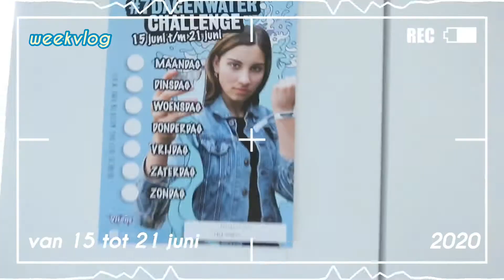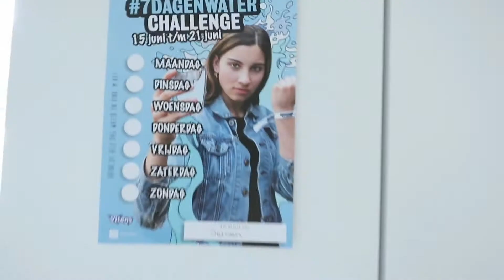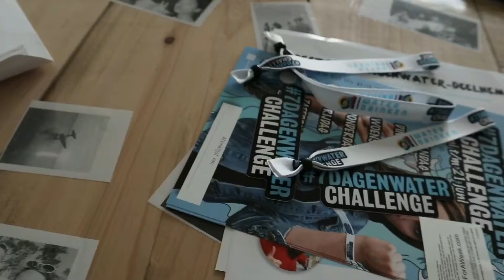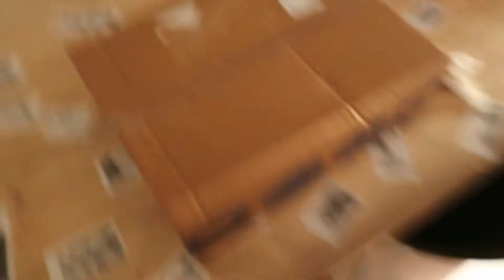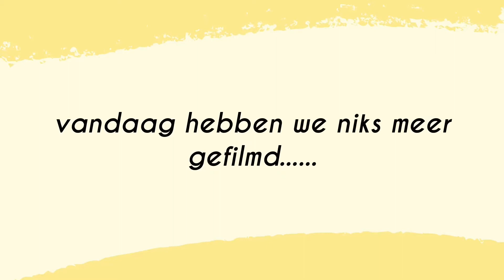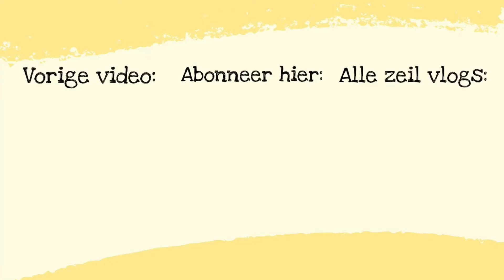TRY-ON SHOPLOG & VADERDAG || weekvlog #4 || Fam de Rooij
⛵️ Vond je deze video nou leuk? En wil je op de hoogte blijven van wanneer we een nieuwe video plaatsen?

⛵️ OVER ONS: 👨‍👩‍👧‍👧👧
Wij zijn familie de Rooij we vinden het super leuk om video’s te maken voor jullie!
Jeroen 👨🏽 : 42 jaar (de vader)
Sietske 👱🏼‍♀️: 38 jaar (de moeder)
Nienke 👩🏽 : 14 jaar (oudste dochter)
Renske 👩🏽 : 12 jaar (middelste dochter)
Mineke 👧🏼 : 10 jaar (jongste dochter)

XO ONS!